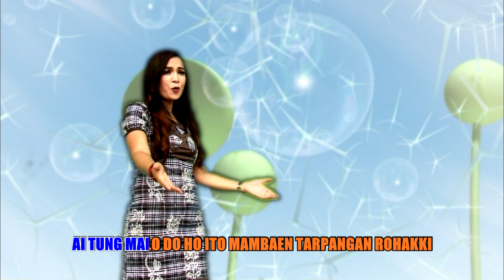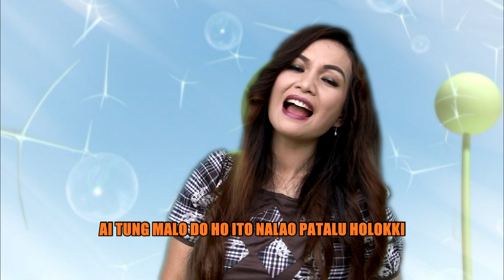ANITA MANULLANG - SONGON DAMANG DAINANG